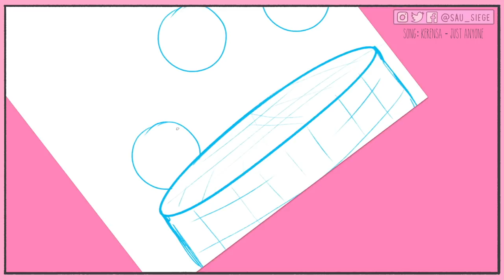"Sledge hosting a tea party" - Speed Painting #7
Leave your 5-word suggestions below!